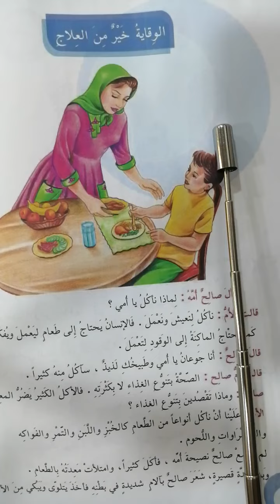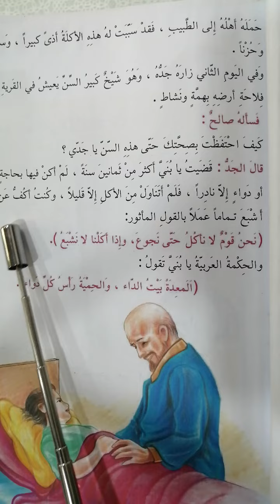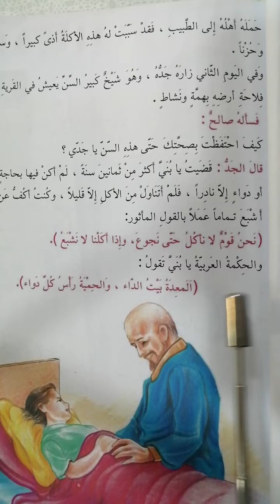الوقاية خير من العلاج ص٤٢ قراءة للصف الرابع الابتدائي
سلسلة دروس القراءة للصف الرابع الابتدائي